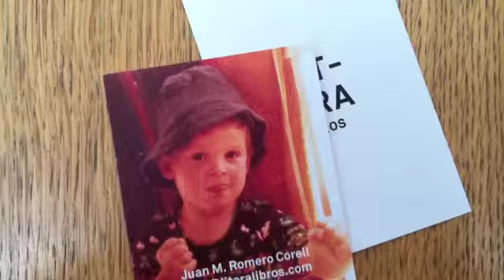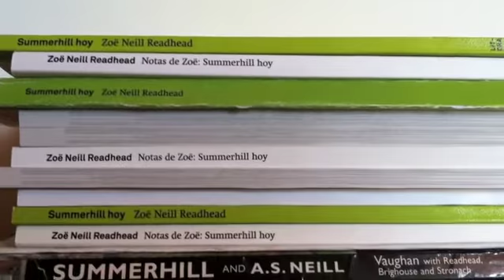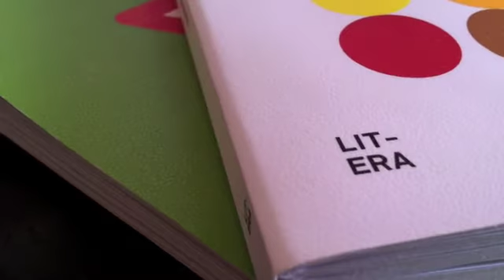¿Qué es Litera Libros? (2012)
Este vídeo lo hicimos cuando nacimos en el 2012. ¡Pues no ha llovido desde entonces! Y no solo llovido, ha cambiado la casa, Litera ha abierto nuevas líneas, han aparecido (muchas) canas en mi pelo...